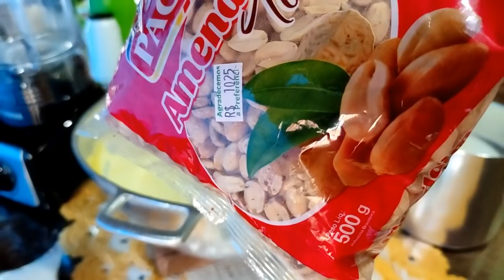AINDA NÃO TERMINEI A FAXINA TUDO 😱FAZENDO CANJICA COM AMENDOIM I SIMPLES E FÁCIL E DELICIOSA 😋😋😋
⚠️RECADO IMPORTANTE💕Para que o YouTube entenda que você quer receber os meus vídeos ✔Deixe seu like ✔Comente ✔ Compartilhe/ Meu E-mail para contato e parcerias: / oi queridos e queridas vou ter ir em São Luis dos montes Belos-GO aruma minha Caixa Postal pq venceu tenho ir no correio devido a pidemia eu nao fui por medo vou espera a calma a pidemia ai vou aruma minha Caixa Postal agora tenho que fazer outra Caixa Postal asim eu fazer vou deixa aqui na descriçao obrigado todos voces de coraçao nao esquece de inscreve no canal da minha nora millia o lke do canal dela